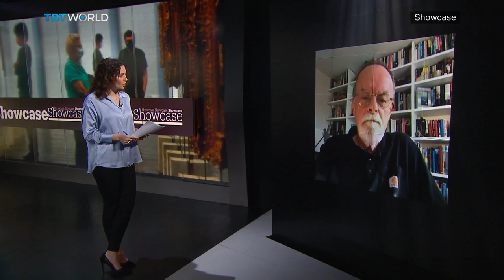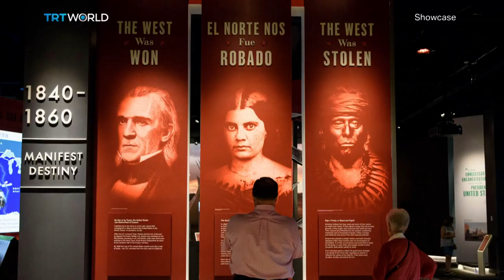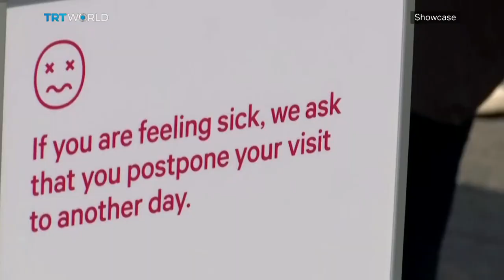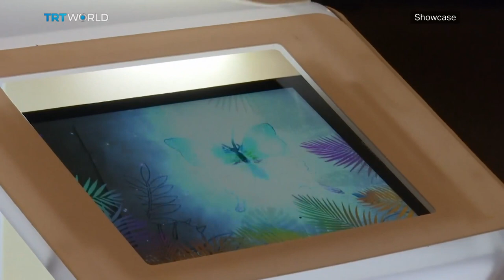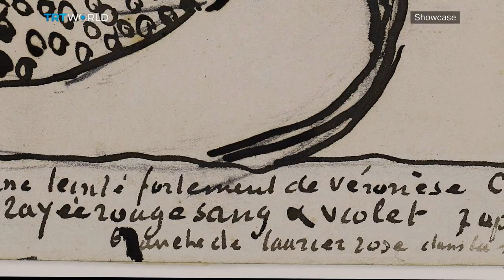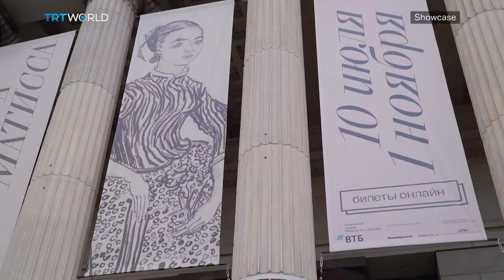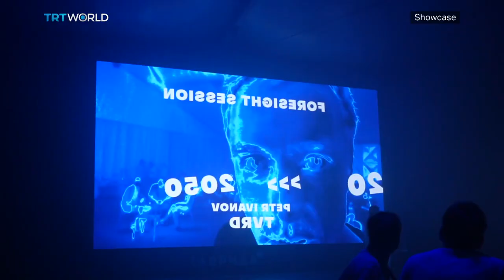Future of Museums | Orson Welles | Virtual Art Dubai Exhibit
The Changing Face of Museums 00:33
Bill Haley, Founder of Haley Sharpe ​01:06
Virtual Art Exhibit in Dubai 08:51
From Durer to Matisse 11:09
Orson Welles 16:25
In Conversation with Youri Omelchenko 21:23